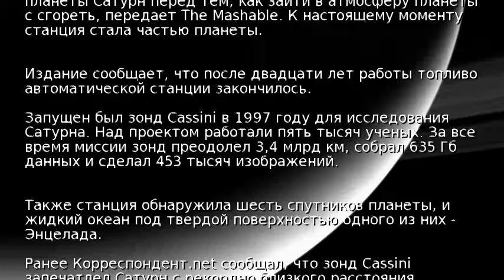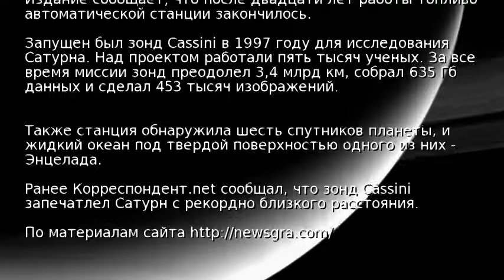Cassini в последний раз отправил фото Сатурна